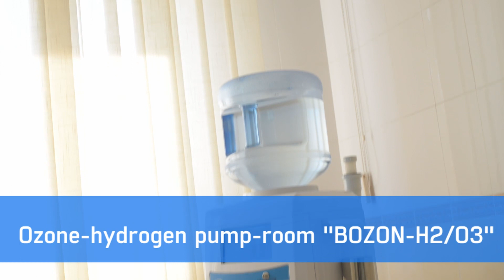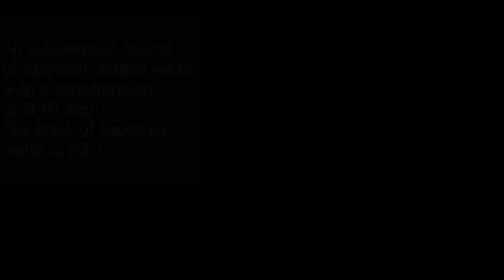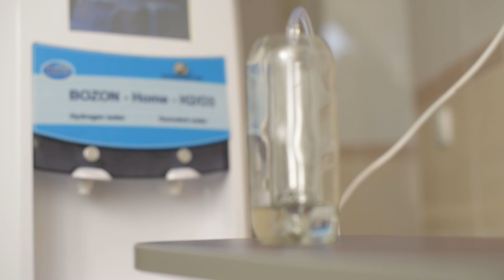Ozone-hydrogen pump-room BOZON-H2/O3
Installation is:
• an autonomous source of chilled drinking water saturated with hydrogen with a hydrogen concentration of 1.4 ppm. The supply of hydrogen water for drinking is 20 liters.
• an autonomous source of ozonized distilled water with a concentration of 0-10 mg / l. The stock of ozonated water is 20  liters.
              The installation is also intended for:
• Preparation of supersaturated drinking water in plastic bottles with a hydrogen concentration of 6.4 ppm
• Inhalation of the air-hydrogen mixture with a hydrogen concentration of 2%.